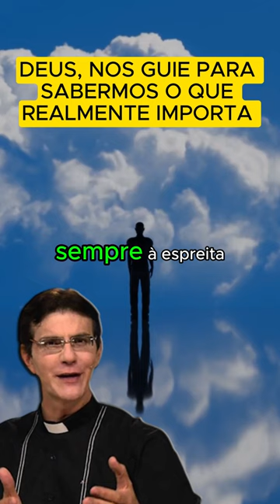Padre Reginaldo Manzotti - DEUS, NOS GUIE PARA SABERMOS O QUE REALMENTE IMPORTA NESSA VIDA